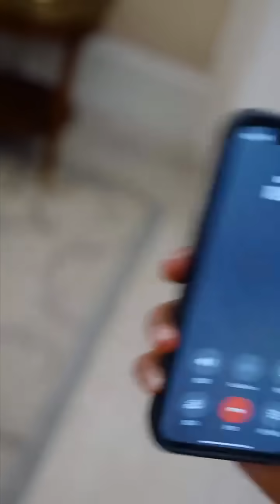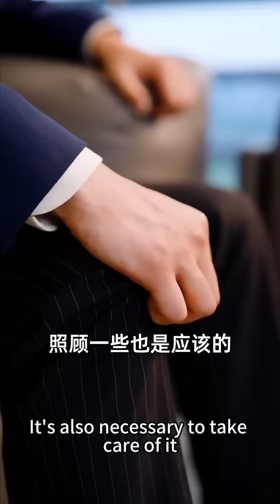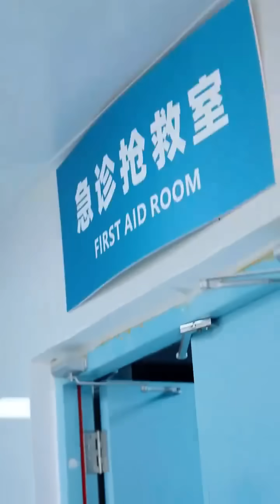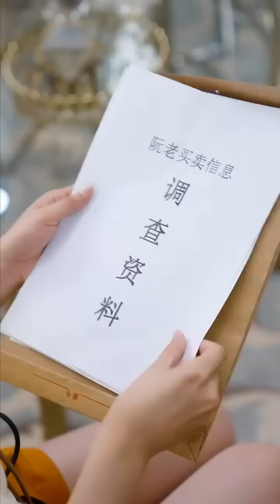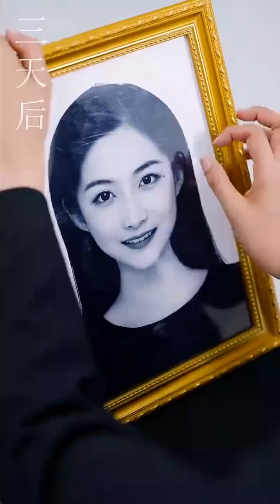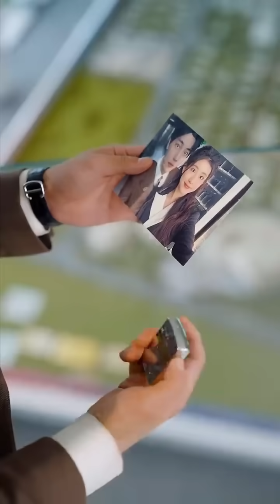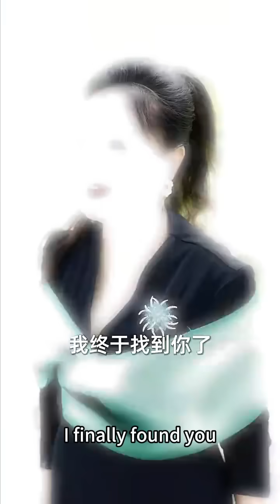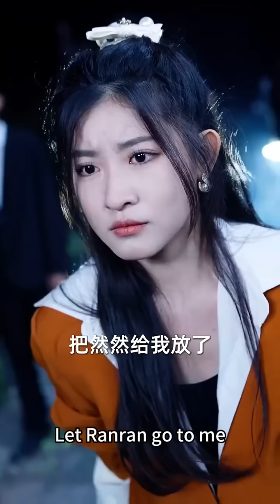【FULL】3年前她親手將他送進監獄，他恨透了她，發誓出獄後要將她拉入深淵，可真正見到她時，構建多年的復仇在這一刻土崩瓦解，他恨她，可他更愛她！姜秘書離職後霍總追麻了#短劇